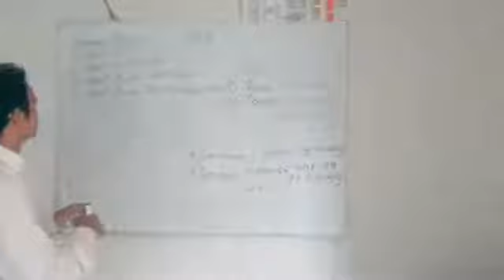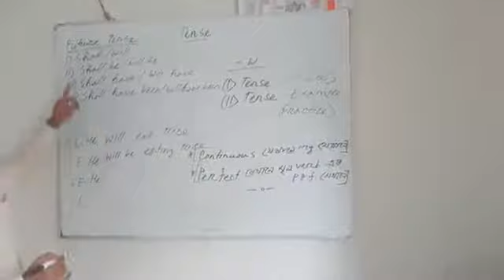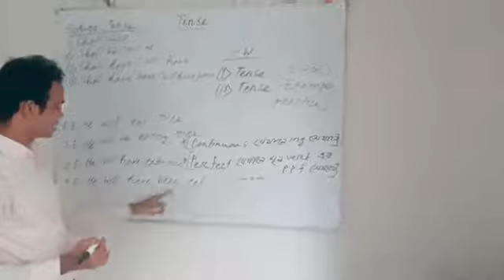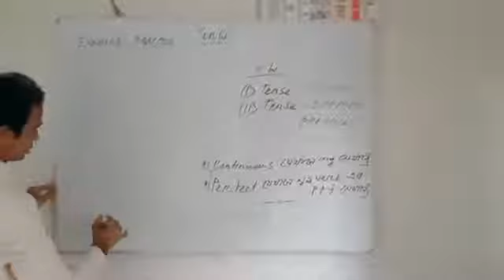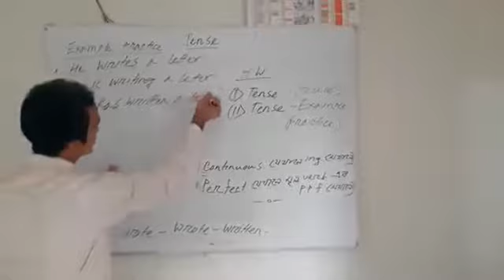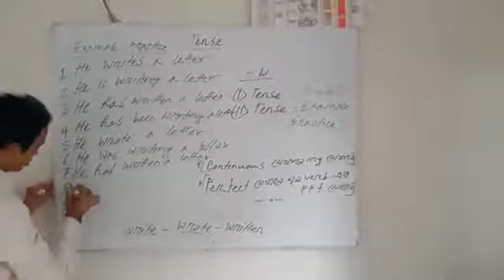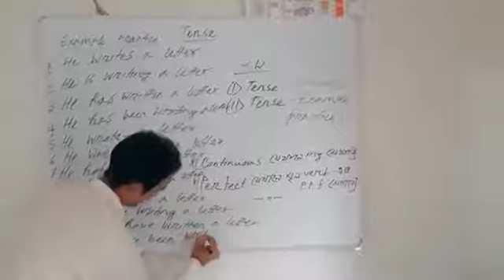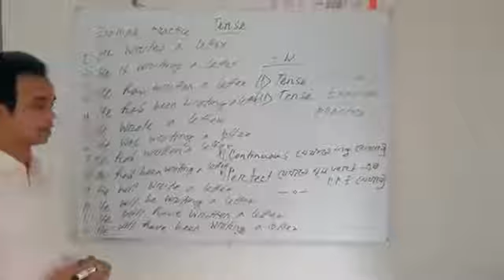শ্রেণি:-ষষ্ঠ***বিষয়:-ইংরেজী***তারিখ-০৭/০৯/২০২০ শাহ্ মো: গোলাম রাকীব সহকারী শিক্ষক (লা.স্কু.ক.রং)